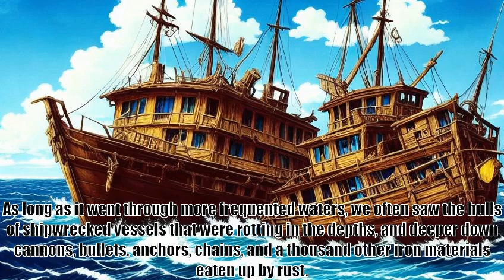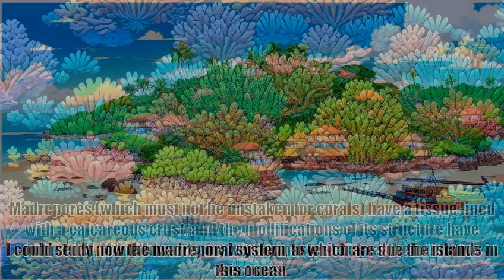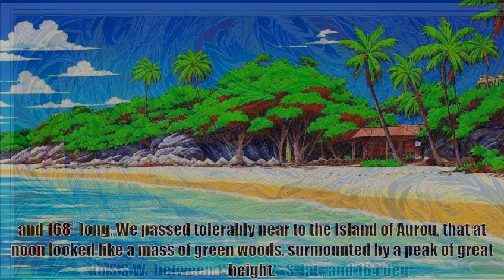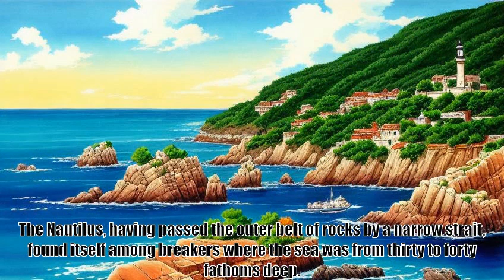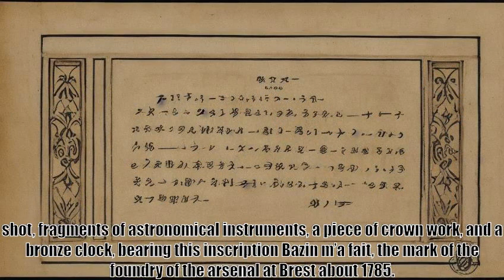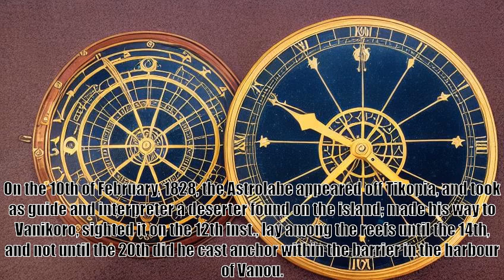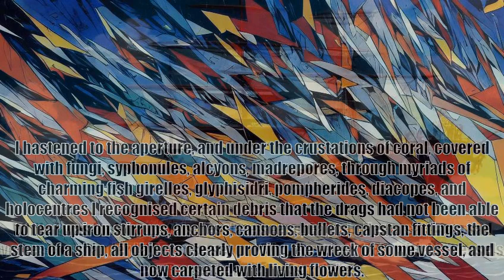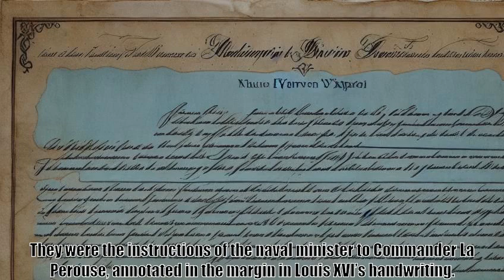Twenty Thousand Leagues under the Sea, PART ONE, CHAPTER 18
Title: Twenty Thousand Leagues under the Sea
Author: Jules Verne